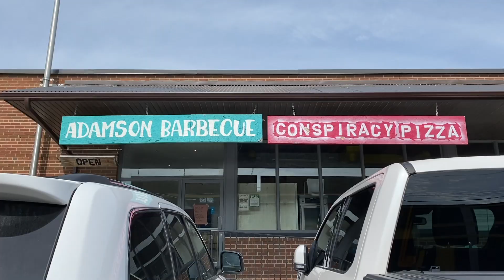VLOG: I FINALLY GOT MY HAIRCUT AFTER 2 YEARS! | Hemali Mistry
Thank you guys for joining me in another weekly vlog! Love you guys!

Amazon favourites
Velour Lashes: VLSxHEMALI
Banglez Jewelry: Hemali20